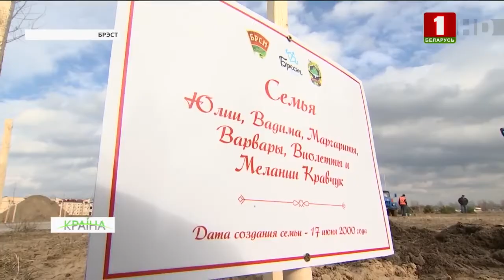Брэст імкнецца стаць самым зялёным горадам Беларусі. КРАIНА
З лютага тут распачалі кампанію па азеляненні і ўжо высадзілі больш за 1000 дрэў. Акрамя камунальных службаў, пакінуць "зялёны след" могуць і гараджане. Для гэтага ў горадзе працягваецца акцыя "Тысяча дрэў да тысячагоддзя Брэста". Ініцыятыву падтрымала і наша здымачная група.

Сёлета горад пачалі азеляняць як ніколі рана. Яшчэ ў лютым. Праўда, каб саджанцы прыжыліся, неабходны час. Актыўна пасадка дрэў ідзе ў парку Тысячагоддзя. Ён быў закладзены тры гады таму. На гэтым тыдні свой "зялёны след" тут пакінулі і журналісты. Замест дыктафонаў і блакнотаў прадстаўнікі мас-медыя ўзброіліся рыдлёўкамі. І з вялікім энтузіязмам ўзяліся за справу.